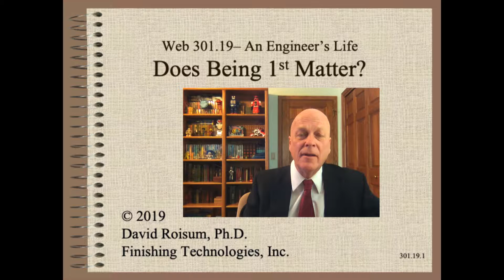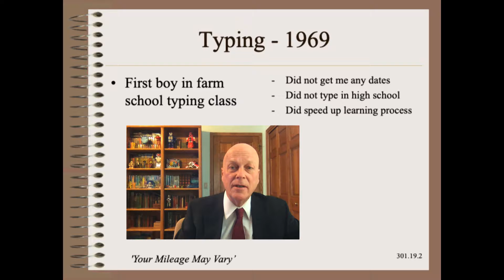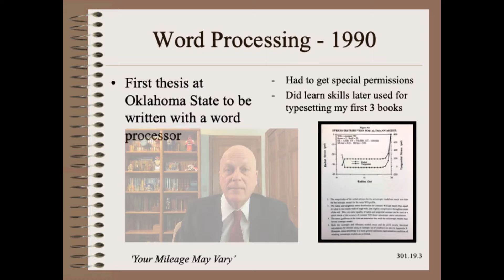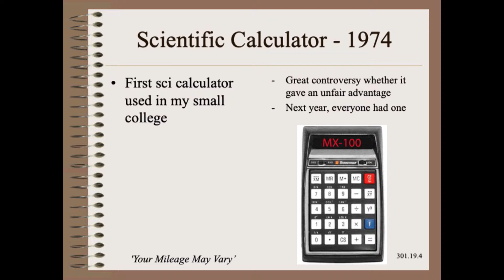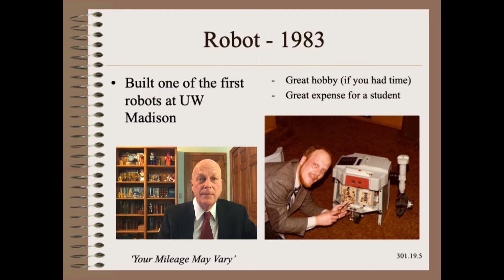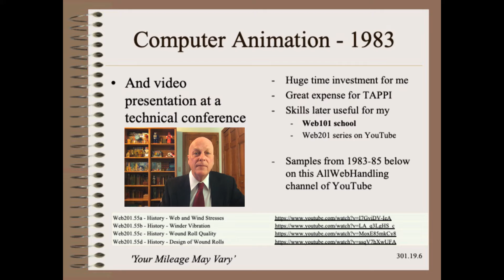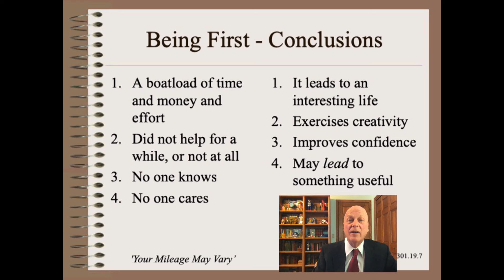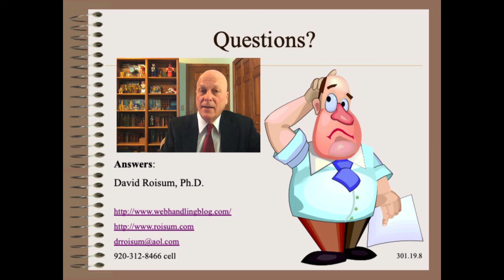Web30119 - Engineer - Does Being First Matter?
Does being first really matter?  If so, how?  My conclusion based on a half century of being first, or at least being an early adopter, is that it does not, at least in in the way you might think.  It does have its other compensations though.